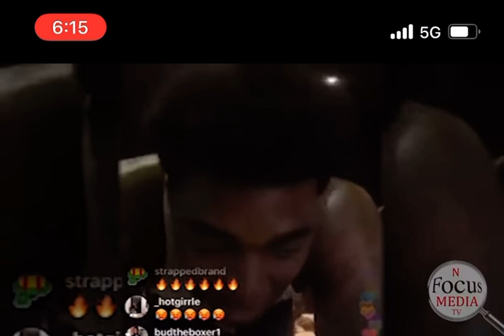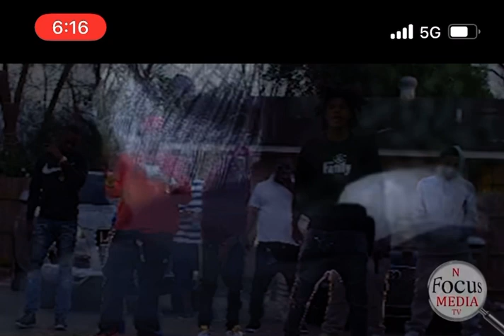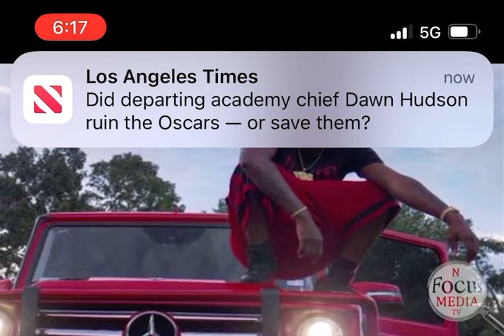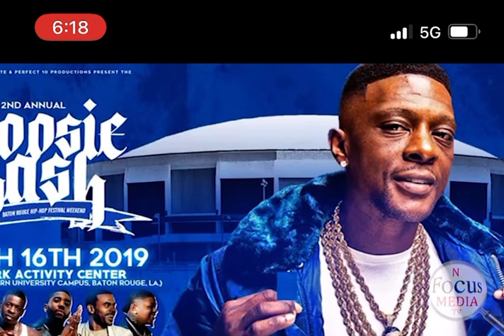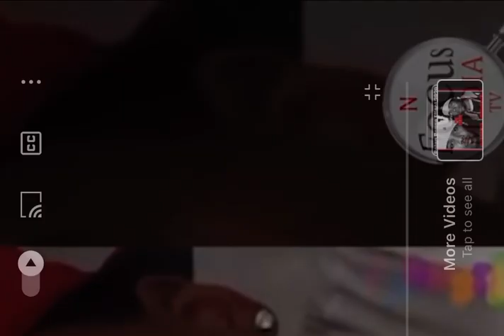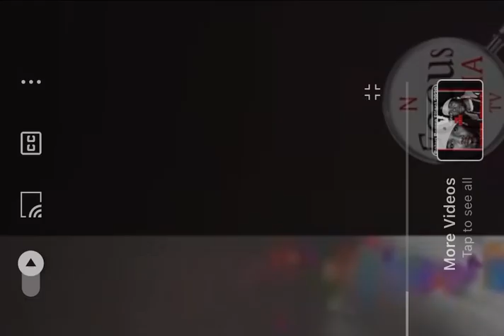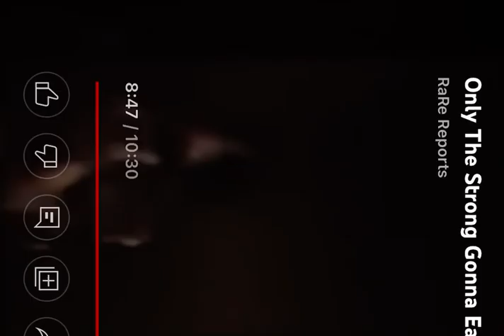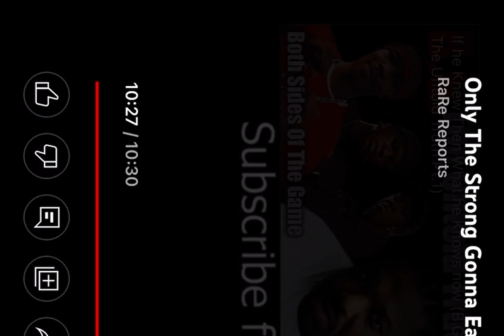Baton Rouge my city sickest artist